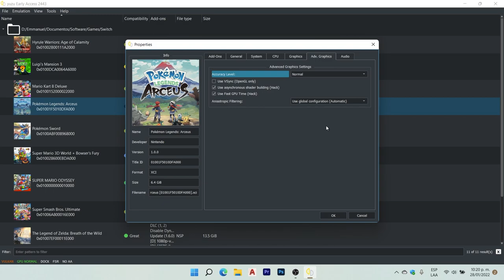YUZU EA 2443 Pokemon Legends Arceus Jugable 30fps